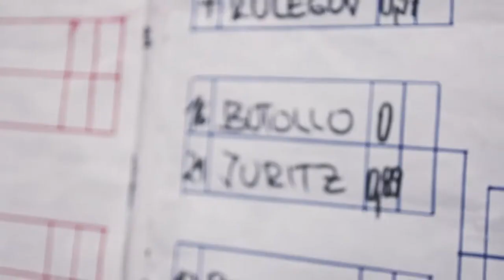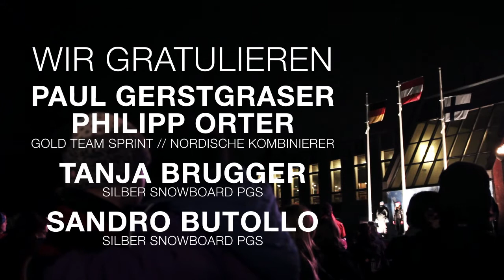EYOF 2011 Liberec - TEAM AUSTRIA - Tag 5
Jubelstimmung beim jungen TEAM AUSTRIA. Paul Gerstgraser (15 Jahre aus Salzburg) und Philipp Orter (17 Jahre aus Kärnten) holen Gold im Team-Sprint-Bewerb der Nordischen Kombinierer. Als Draufgabe gewinnen die Kärntner Tanja Brugger und Sandro Butollo (beide 16 Jahre) Silber im Snowboard-PGS-Bewerb. Das TEAM AUSTRIA gewann somit bereits sieben Medaillen (1 x Gold, 3 x Silber, 3 x Bronze). Ulrich Wohlgenannt, Silber im Skispringen, Sabrina Maier, Bronze im alpinen Slalom und Riesenslalom sowie Nathalie Schwarz im Skilanglauf.